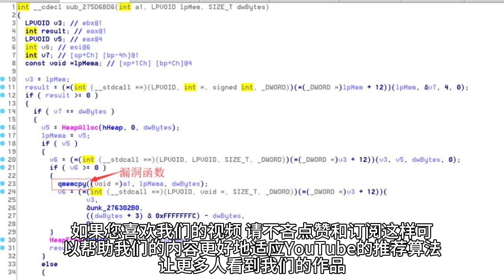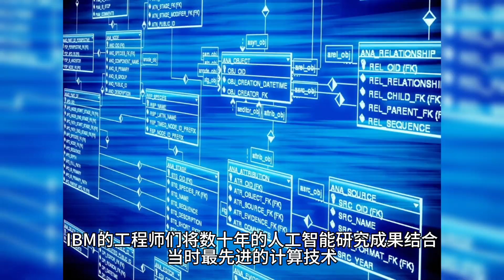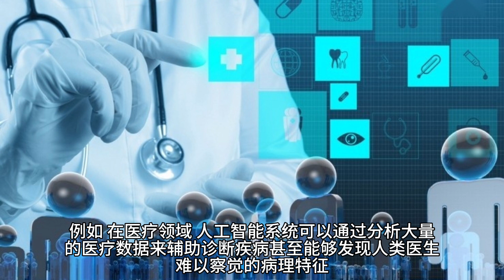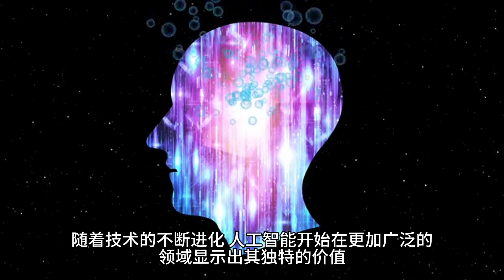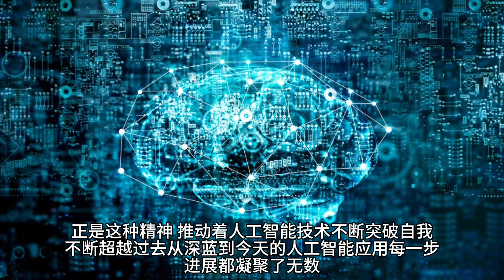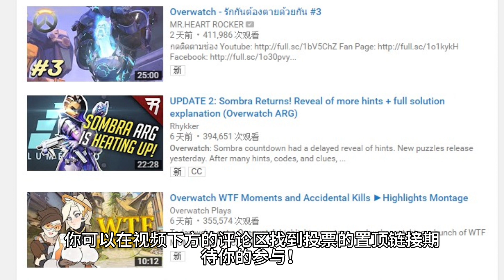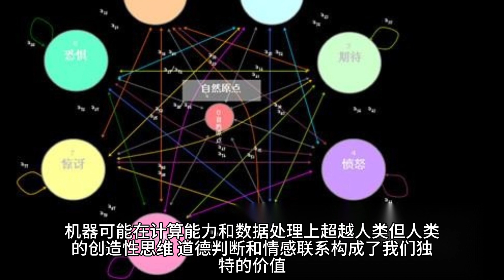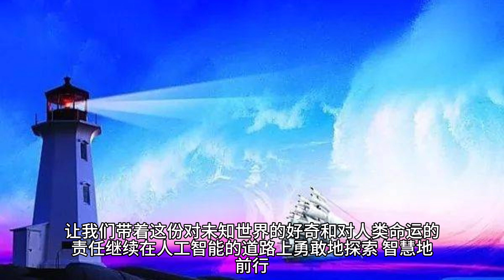当机器挑战人类：深蓝对战卡斯帕罗夫，未来已来When Machines Challenge Humans: Deep Blue vs. Kasparov, Has the Future Arrived